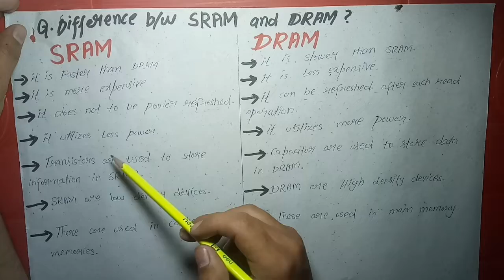Lect 49 | Difference Between SRAM and DRAM?